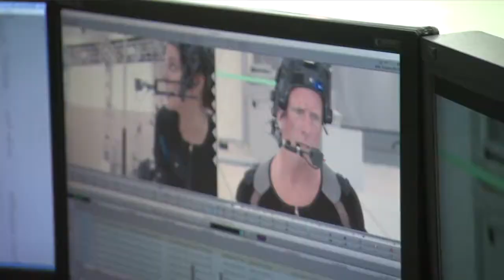DmC: Devil May Cry / Performance Capture Diaries: Absolute Power [HD]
Get behind the scenes with the first of the Performance Capture Videos! Meet the cast and see how Mundus and Lilith were brought to life for DmC.

TITLE: DmC: Devil May Cry
DEVELOPER: Ninja Theory
PUBLISHER: Capcom
PLATFORM: Xbox 360

Happy gaming!